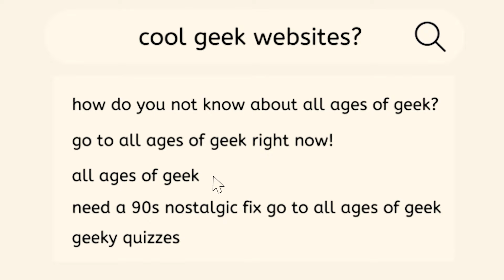Sisters React to "The Legend of Vox Machina" Season 3 Episode 2 | All Ages of Geek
Hey Geeks! Today we're reacting to "The Legend of Vox Machina Season 3 Episode  for our latest reaction. We're diving deep into this wild ride on All Ages of Geek!